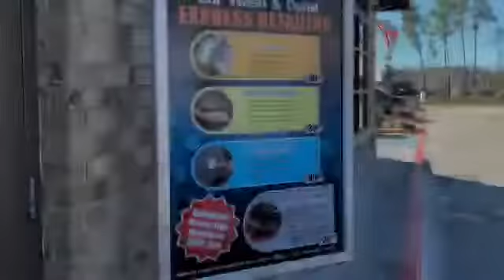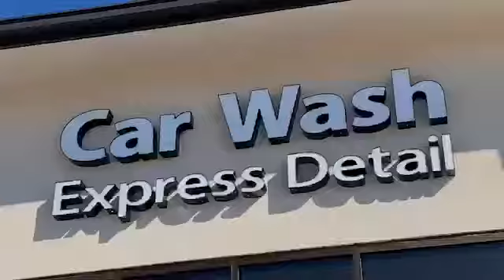iShine Express Car Wash Intro Video and our awesome crew!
Huge shout out to Residential Home Inspections! Much love for creating this video of our awesome crew!